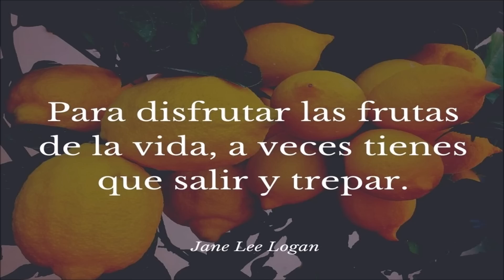🙉🙉🙉 EEUU OFRECIO HOY ESTA SALIDA A MXXXX0 SI ACEPTA HACER ESTO 🙉🙉🙉